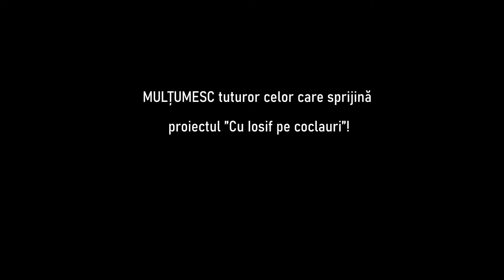Partea II: Pe coclaurile din REPUBLICA MOLDOVA 📍 La pas prin satul TELIȚA, raionul ANENII NOI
Dragii mei! ❤
🔹 Astăzi, aduc în fața dumneavoastră cea de-a doua parte din seria de materiale video realizate pe coclaurile din Republica Moldova: satul TELIȚA, raionul Anenii Noi.
😇 Vizionare plăcută tuturor!
📽️ P.S: În curând...și partea a III - a.
✔️ Susține proiectul 𝐂𝐮_𝐈𝐨𝐬𝐢𝐟_𝐩𝐞_𝐜𝐨𝐜𝐥𝐚𝐮𝐫𝐢
3. Cont IBAN: RO37BRDE130SV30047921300 - Ciunterei Iosif
🎥 Realizator: Iosif CIUNTEREI
👉🏻 O producție CuIosifPeCoclauri 👈🏻
- Septembrie, 2024 -